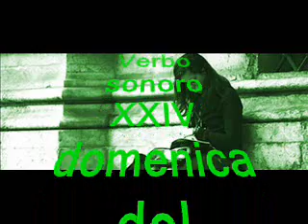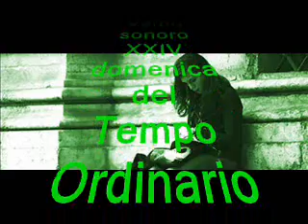Verbo sonoro - XXIV domenica del Tempo Ordinario 2015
Su Radio Speranza il Vangelo della XXIV domenica del Tempo Ordinario (Mc 8,27-35)